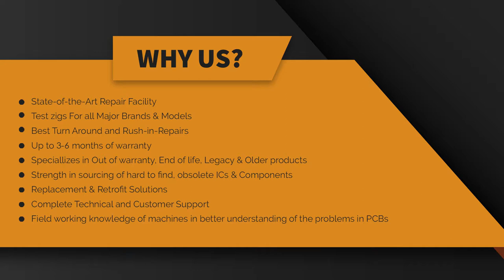Hitachi EP556300 Controller Boards